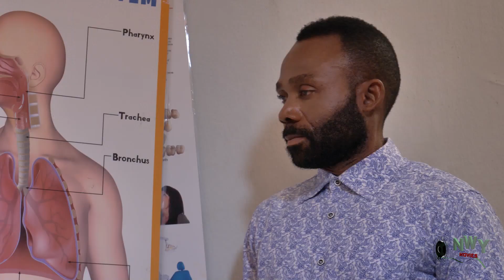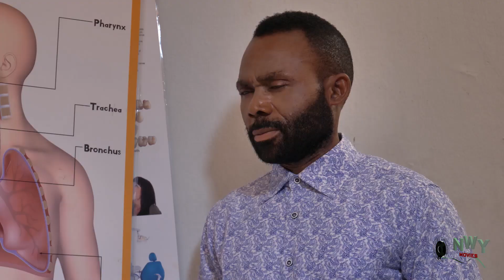Homeless Orphan "New Movie" 1&2-Uju Okoli/Onny Michael 2021 Nigerian Movie